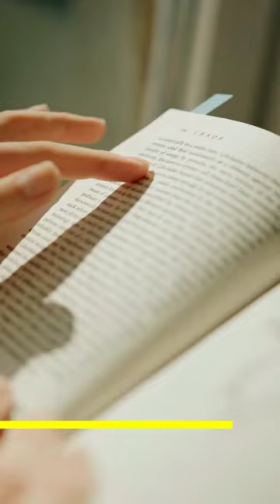यह एक Book आपकी जिंदगी Change कर सकती हे